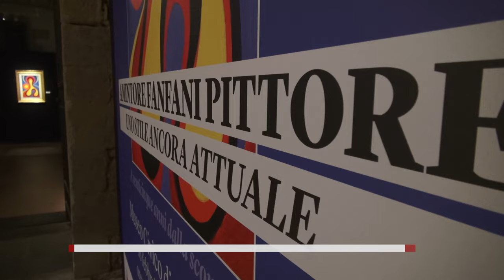"Amintore Fanfani, pittore". In mostra i quadri dello statista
C'è lo studioso di storia economica, il costituente e il ministro e capo del Governo e infine c'è l'artista, la parte più sconosciuta di Amintore Fanfani.
C'è tutto questo nella mostra dedicata ad una delle figure più significative del Novecento italiano.
L'esposizione dal titolo “Amintore Fanfani, pittore” è stata inaugurata nel Museo civico di Sansepolcro nell'Aretino, a 25 anni dalla sua scomparsa.
E' stata organizzata dal Comitato per le celebrazioni a lui dedicate, promosso da vari enti tra cui il comune di Pieve Santo Stefano, di Sansepolcro, Kairos, circolo culturale Verso l’Europa, centro studi Amintore Fanfani, centro studi La Voce, Fondazione Archivio Diaristico Nazionale.
Alla presidenza Giuseppe Fanfani, anch’egli politico e pittore come lo zio Amintore.
La pittura non è mai stata per Fanfani un semplice passatempo o una stravagante velleità: fu, al contrario, un interesse autentico a cui si dedicò con impegno, rigore e costanza, le stesse  caratteristiche riservate ai suoi impegni istituzionali.
“Questa mostra racconta una storia molto più antica dei suoi trascorsi politici – afferma il figlio Giorgio Fanfani – ci dobbiamo domandare se Amintore Fanfani non avesse avuto la carriera politica che tutti conosciamo, avrebbe potuto varcare i confini della notorietà come pittore? Io da figlio dico di sì. Io posso dire che lui dedicava l'anima alla pittura, era il suo vero grande amore”.
Il percorso espositivo narra la vicenda culturale e pittorica dello statista che, dagli esordi pittorici negli anni Venti, accompagna il visitatore fino agli anni Novanta, spaziando dai paesaggi, alle nature morte alle vignette caricaturali sui personaggi dell’Assemblea costituente nei primi anni della Repubblica.
“La prima scuola di disegno da lui frequentata nel 1917 fu quella della Società Operaia di Pieve Santo Stefano, dove è nato nel 1908 – ricorda Liletta Fornasari curatrice -  tra il 1919 e il 1922 studiò alla Scuola tecnica di Urbino. Ad Arezzo, studente al liceo scientifico, seguì le lezioni di storia dell’arte con Guglielmo Micheli. Infine, a Milano, dove si iscrisse alla Facoltà di Economia, frequentò il pittore Vittore Zanetti Zilla, zio della madre, traendone preziosa esperienza. Non ha mai mescolato le due frontiere, quella politica e quella artistica, di questa esistenza così intensa. Anzi, era molto schivo agli elogi che gli erano stati tributati in occasione di mostre molto importanti.      In queste opere la spiritualità di Fanfani emerge con tutta la sua forza, passando dalle prime opere quindi dallo stile astratto e informale delle ultime”. La mostra sarà ospitata nel nel Museo civico di Sansepolcro fino al 17 marzo p.v.